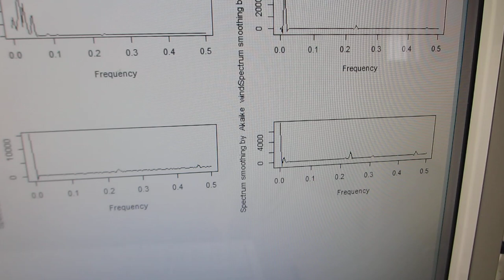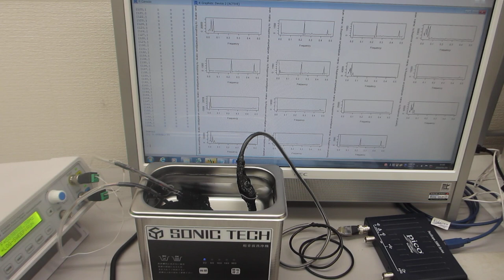超音波洗浄器（42kHz 35W)に、スイープ発振によるメガヘルツ超音波を追加した超音波測定・解析実験